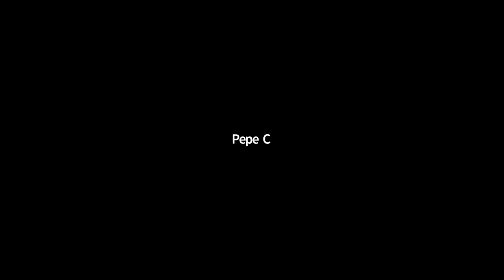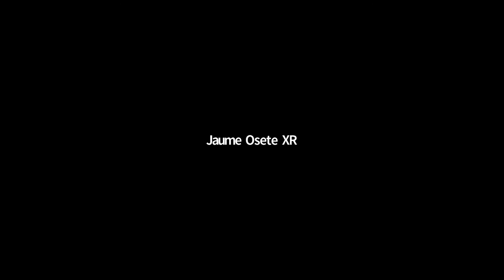Anàlisi ambiental, social i polític en context COVID19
Jornada Retrobem-nos - Ds 17 d'octubre 2020
Debat amb introduccions de Iolanda Fresnillo i Alfons Pérez.
Com incidir des de l’activisme climàtic en el nou context?

Encetem aquest curs amb moltes incerteses i amb la sensació que serà un curs d’impasse… però res més allunyat de la realitat: determinarà moltes coses del nostre futur immediat. Us proposem unes jornades per fer una retrospectiva del recorregut fet fins ara i un exercici creatiu de com continuar caminant juntes, amb cures, en aquest nou context.